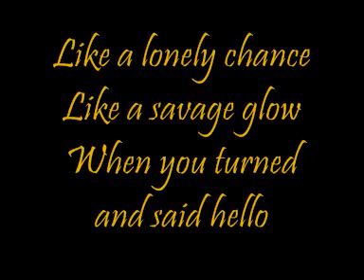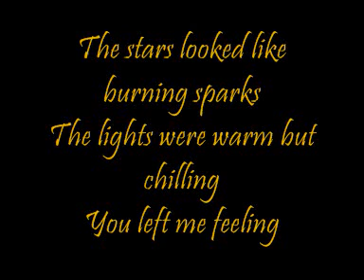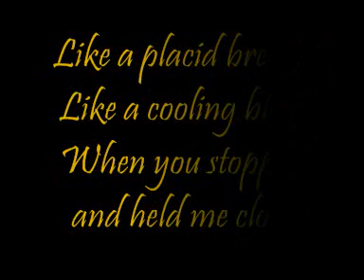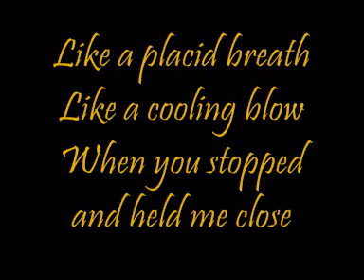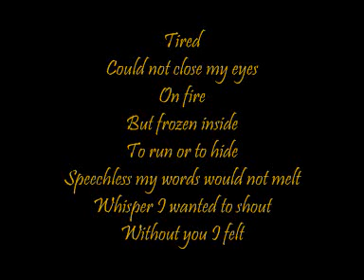Lisa Mitchell - Incomplete Lullaby Lyrics